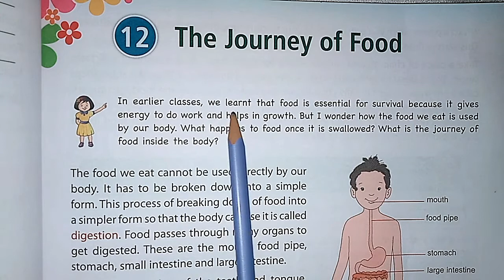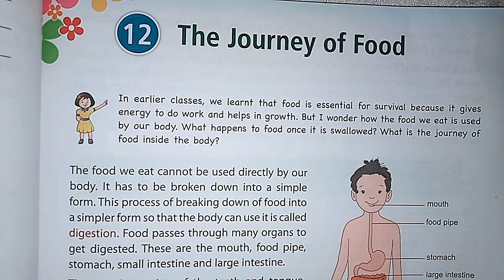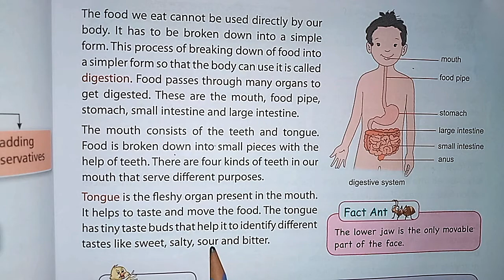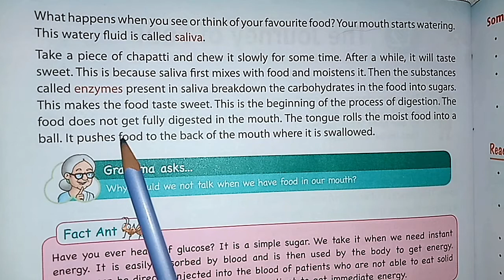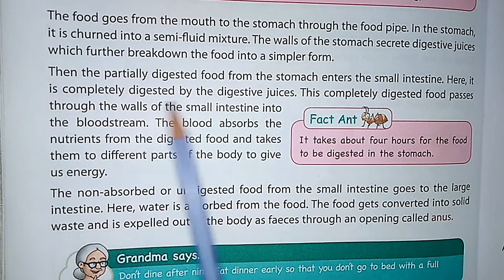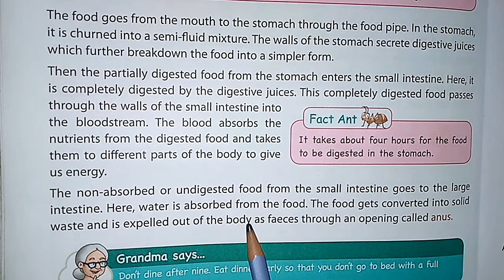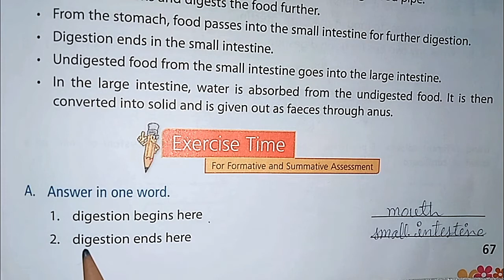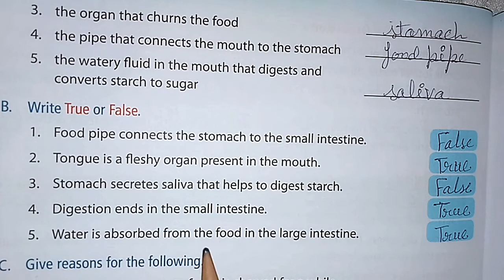Environmental Studies | Std.-5th | Lesson #12 | The Journey Of Food